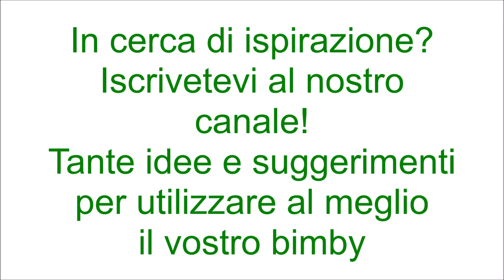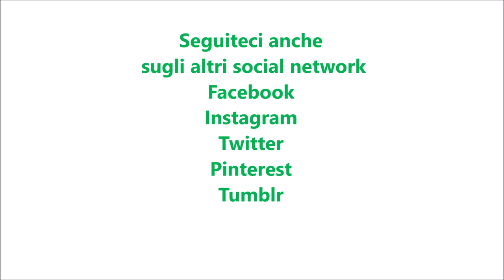Cavolfiore alle erbe bimby per TM5 e TM31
Ingredienti:
600 g di cavolfiore tagliato a pezzetti
500 g di acqua
2 uova
1 spicchio d'aglio senza anima
30 g di olio e.v.o.
30 g di di pangrattato
20 g di pecorino
20 g di parmigiano
prezzemolo, salvia, maggiorana, timo q.b.
sale, pepe, noce moscata q.b.
10 g di pinoli